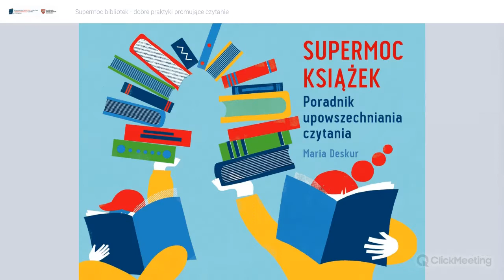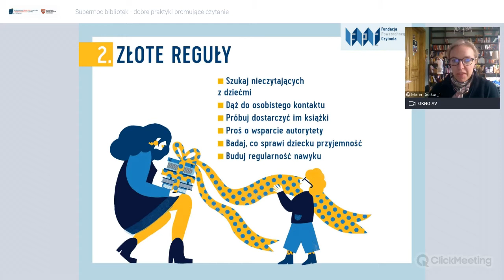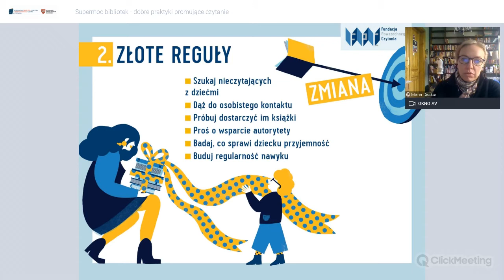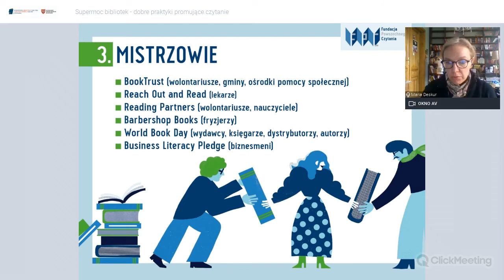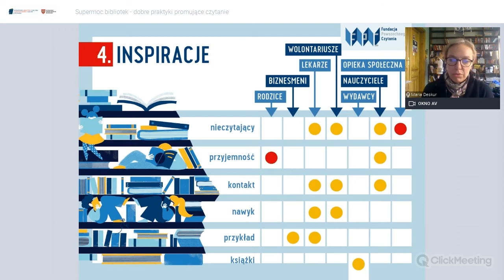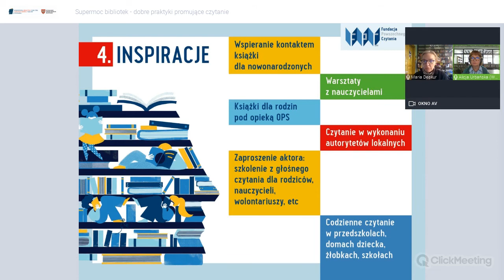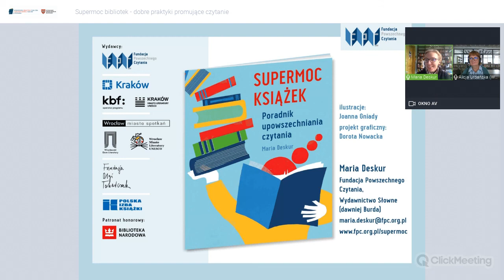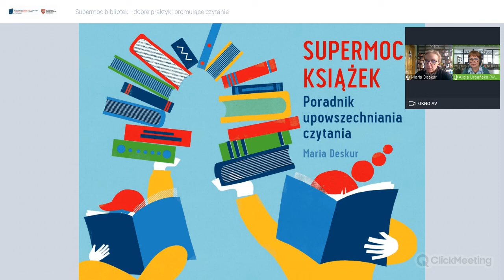Supermoc książek - spotkanie z Marią Deskur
Zapis spotkania w ramach Supermocy bibliotek, czyli prezentacji dobrych praktyk promujących czytanie z wielkopolski.
20 maja 2021 Wojewódzka Biblioteka Publiczna i Centrum Animacji Kultury w Poznaniu zorganizowała dwuczęściowe webinarium na którym była mowa o czytaniu.
W pierwszej części o dobrych praktykach i swoich działaniach opowiadali bibliotekarze z wielkopolskich bibliotek publicznych: Puszczykowa, Rydzyny, Kalisza i Kępna.
Gościem specjalnym drugiej części była Maria Deskur, prezeska Fundacji Powszechnego czytania i autorka poradnika dobrych praktyk czytelniczych Supermoc książek. Poradnik upowszechniania czytania.